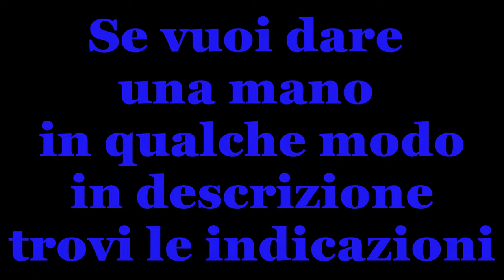Persone speciali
Siamo tutti persone speciali. Ti trovi però a vivere dei momenti, e questa settimana è uno di questi, in cui la specialità di ciascuno, la capacità di gioire, la voglia di accogliere, la pazienza di amare si incontrano ed emerge una bellezza straordinaria e ordinaria allo stesso tempo.
Una bellezza che ti accompagna a rigustare la ricchezza che sei e a prendere coscienza di quanto sia grande il dono che hai ricevuto: LA VITA.

Fondazione Aquilone Onlus
 via Acerbi 39
20161 - Milano

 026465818